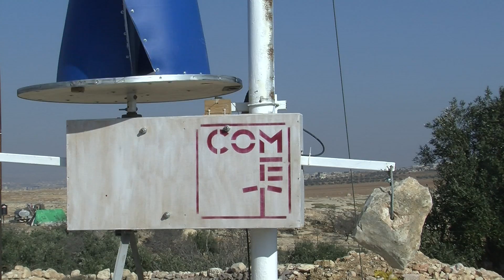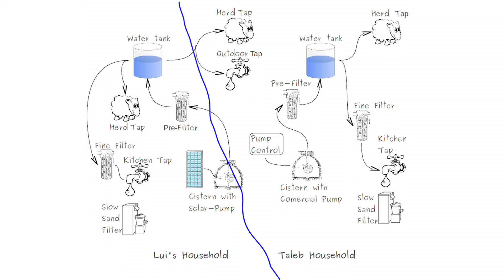Comet-ME H2O Pilot Project in the South Hebron Hills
Comet-ME's water project brings safe water to off-grid Palestinian communities in the South Hebron Hills. Building upon traditional rain harvesting and household water-management practices, Comet's pumping, distribution, and filtration systems provide clean water for household, herd and agricultural use.